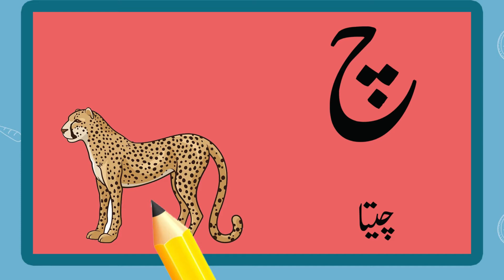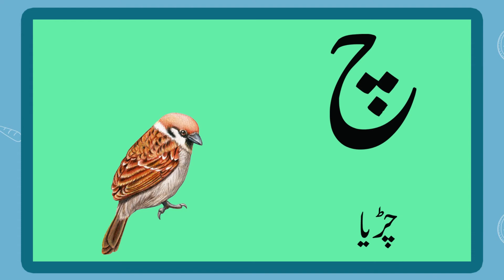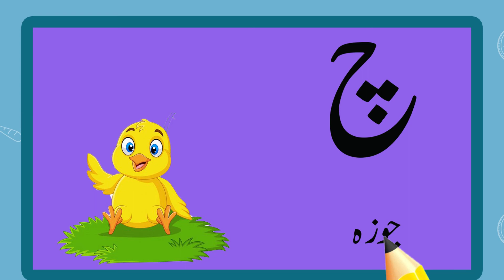Chaiy | Urdu | Class PlayGroup | Excel School